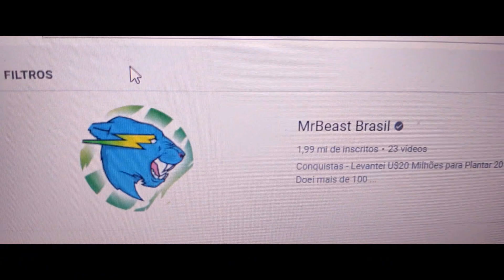Dsenhando o Mrbeast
Grafite Artes
VÍDEO NOVO TODA SEMANA